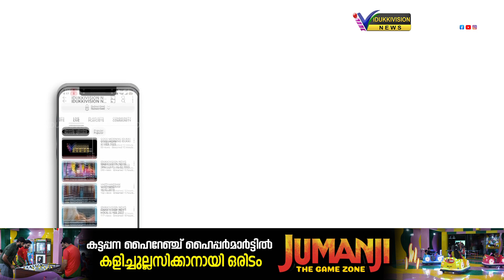കാട്ടാന തകര്‍ത്ത വീടുകള്‍ പുനഃര്‍നിര്‍മ്മിക്കാന്‍ നടപടിയില്ല.